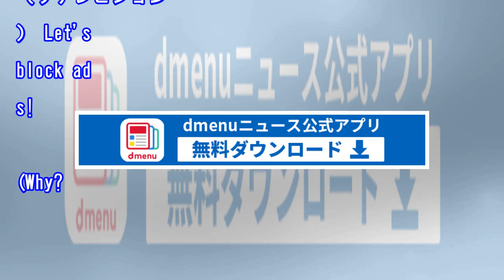横浜流星ら“イケメン親子”奇跡の3ショットにファン歓喜！「これは貴重」「美男子3人」‹私たちはどうかしている›（ザテレビジョン）｜ｄメニューニュース